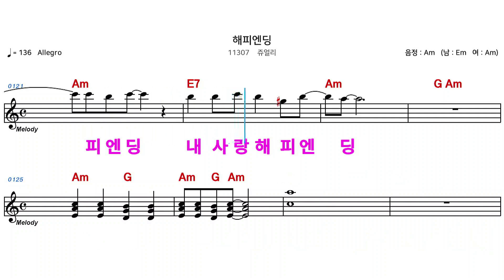(MR) 11307 해피엔딩 - 쥬얼리